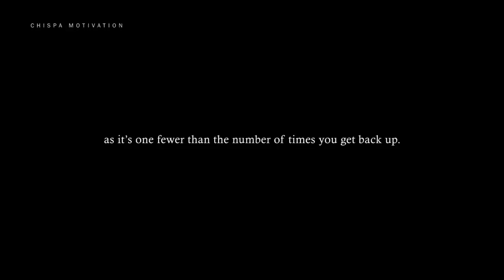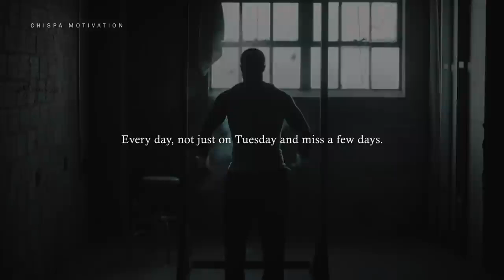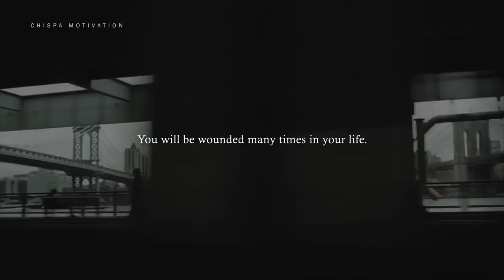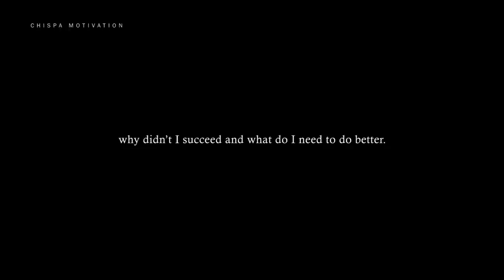Motivational Video(don't be afraid to fail)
Motivational Video
(don't be afraid to fail)
Build discipline and consistency to achieve any goal.